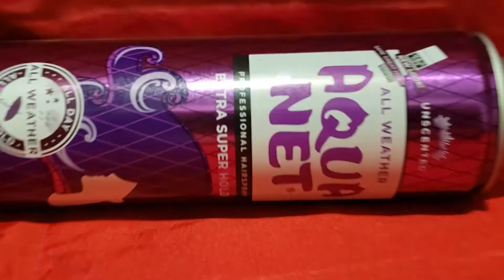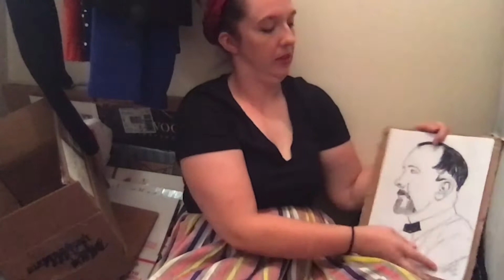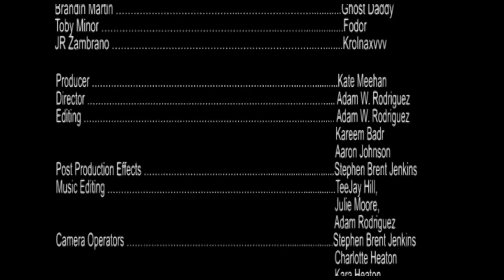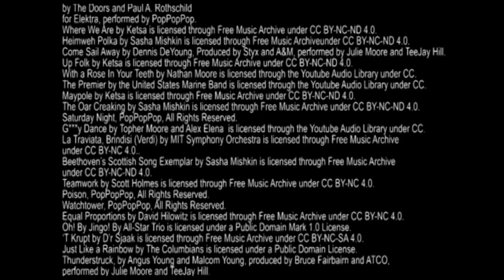Stygian Crossing : S2E8